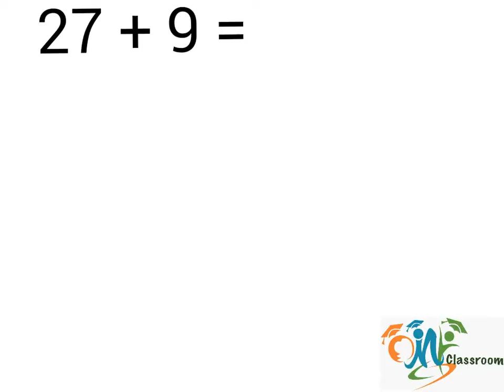27+9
OMY Classroom